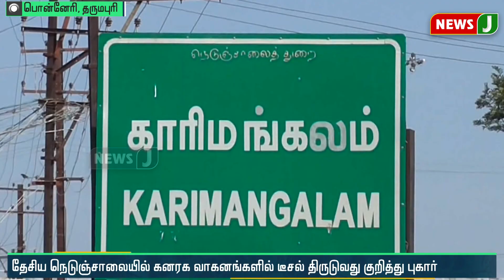தேசிய நெடுஞ்சாலையில் கனரக வாகனங்களை குறிவைத்து டீசல் திருட்டு